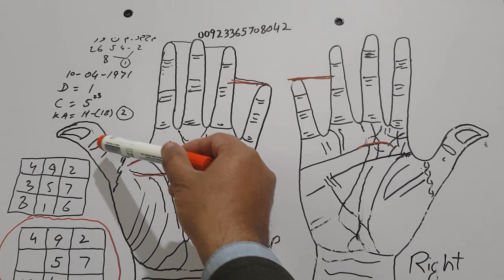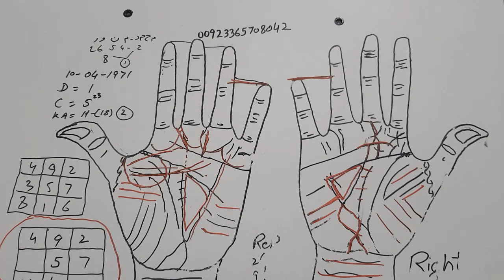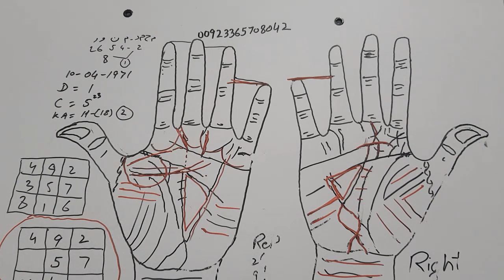Pakistani American Businessman Palm _ Palmistry _ Reading With Loshu Grid _ Snn Tv Pakistan_part 02